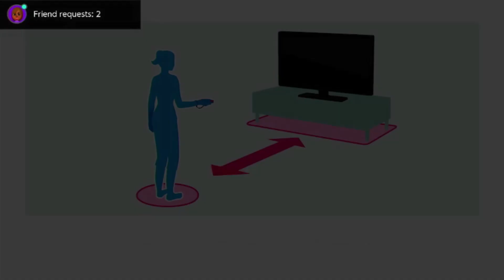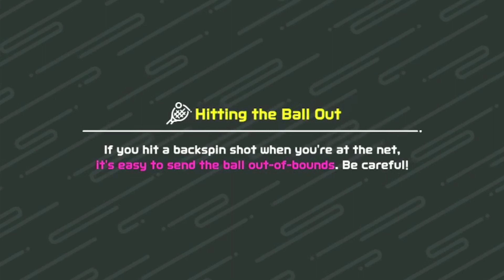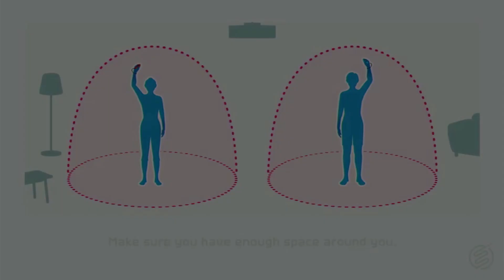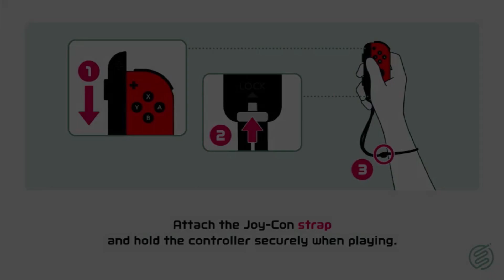Switch Sports: Playing Tennis on Powerhouse